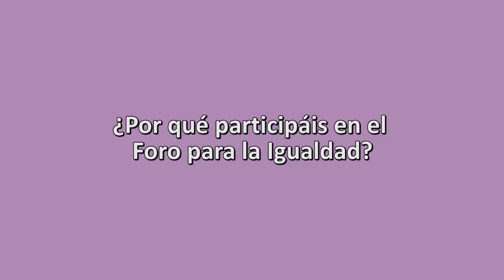¿Por qué participáis en el Foro para la Igualdad? (Alfonso de Andrés, CIFP Repélega)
Alfonso de Andrés, Jefe de Estudios del CIFP Repélega, explica sus motivos para participar en el Foro para la Igualdad de 2016.

¡Te esperamos!